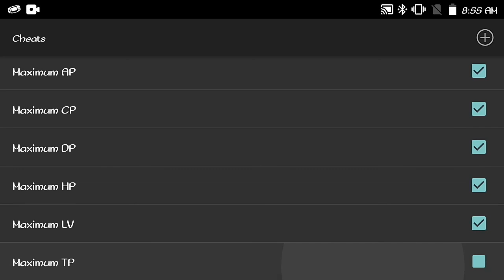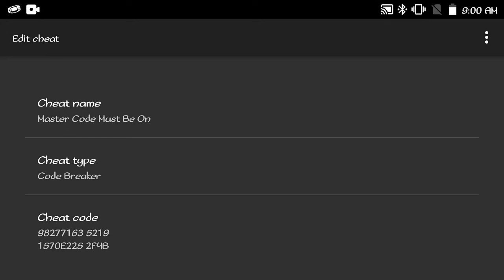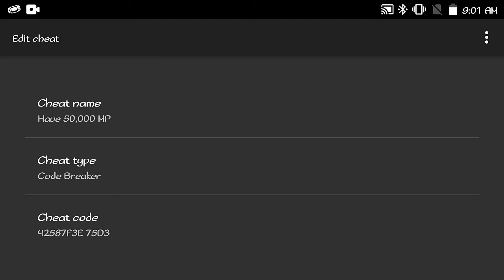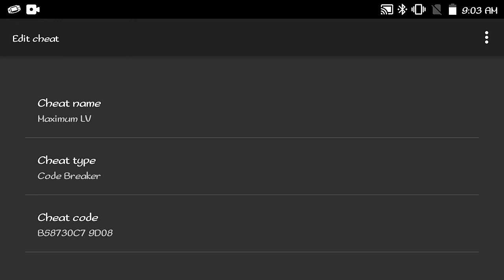Kingdom Hearts Chain Of Memories (Europe) - GBA - Cheat Codes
Kingdom Hearts Chain Of Memories (Europe) Version GBA.